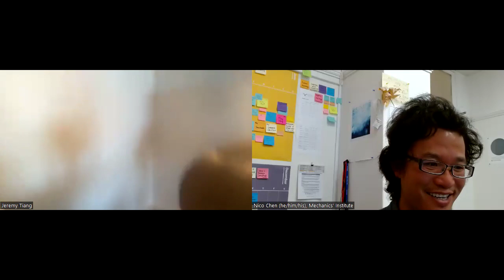Contemporary Translated Works: Beijing Sprawl (Introductory Conversation with Jeremy Tiang)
Dive into the rich tapestry of global literature with this inaugural meeting for our Contemporary Translated Works book group, presented by Mechanics' Institute, in partnership with the Center for the Art of Translation. This literary journey begins with "Beijing Sprawl" by Xu Zechen (China), a narrative that invites you to explore the vibrant heart of contemporary Chinese fiction. This introductory discussion with Jeremy Tiang (Singapore/New York City), one of the co-translators of "Beijing Sprawl," happened on Wednesday, May 1 (from 12:00-12:45 pm PT).

The Contemporary Translated Works book group explores languages, cultures, and the art of translation through contemporary literature. Beijing Sprawl, our May selection, celebrates Asian American and Pacific Islander Heritage Month.

Muyu, a seventeen-year-old from a small village, came to Beijing for his piece of the money, love, a good life. But in the city, daily life for him and his friends—purveyors of fake IDs and false papers—is a careful balance of struggle and guile. Surveying the neighborhood from the rooftop of the apartment they all share; the young men play cards, drink beer, and discuss their hopes and aspirations. They watch as others like them—workers, students, drifters, and the just plain unlucky—get by the best ways they know by jogging excessively, herding pigeons, or building cars from scraps. As years pass with no end of the struggle in sight, dreams change shape and slowly recede into the horizon.

"Beijing Sprawl" once again proves Xu Zechen to be one of our best chroniclers of those left behind by the Chinese Dream. In these gritty, interconnected stories, starkly translated from Chinese by Eric Abrahamsen and Jeremy Tiang, of street fights, disappearances, and unfulfilled romances, his characters and the city of Beijing itself come into vivid focus. And for Muyu, like so many of us in the modern world, friendship is rare and unexpected amid the sprawl of progress, and more valuable than an unreachable goal.

Jeremy Tiang is a novelist, playwright and Sinophone translator. Recent translations include Liu Xinwu's The Wedding Party, which was shortlisted for the National Translation Award, as well as novels by Zhang Yueran, Shuang Xuetao, Lo Yi-Chin, Yan Ge, and Yeng Pway Ngon. Their novel State of Emergency won the Singapore Literature Prize in 2018. Earlier this year they were the Princeton University Translator-in-Residence, and served on the jury of the International Booker Prize. Originally from Singapore, they live in Flushing, Queens.